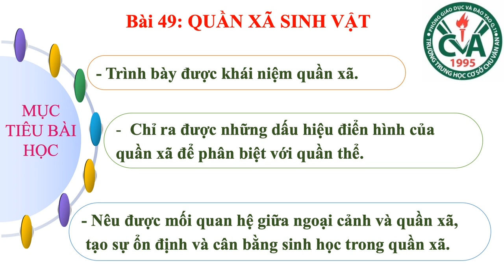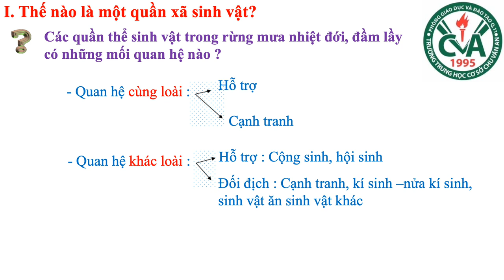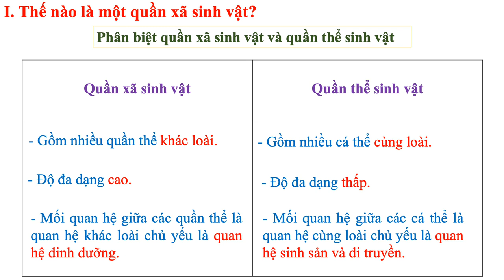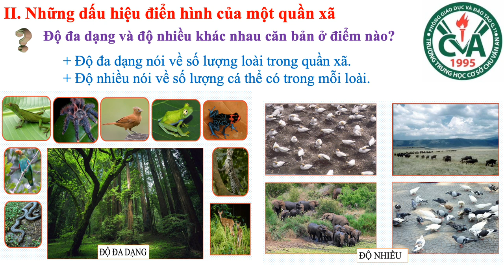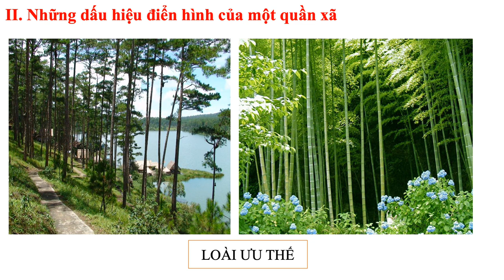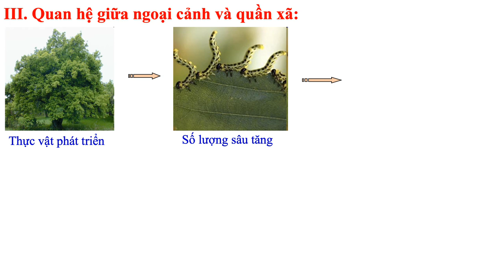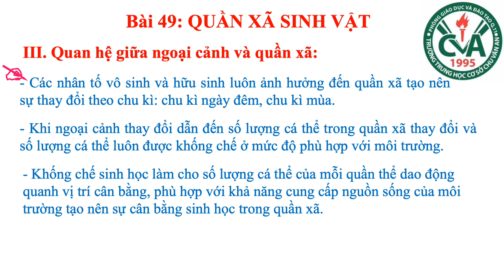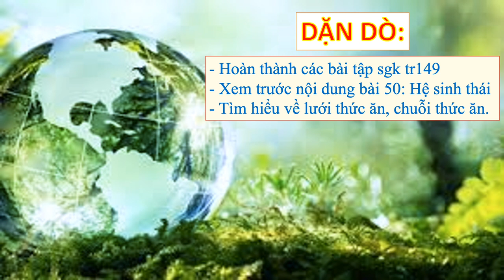SINH HỌC 9 (Tuần 6 / HK2) - Bài 49: QUẦN XÃ SINH VẬT